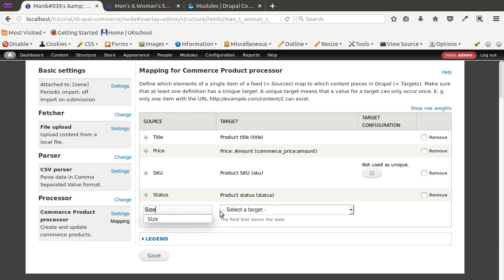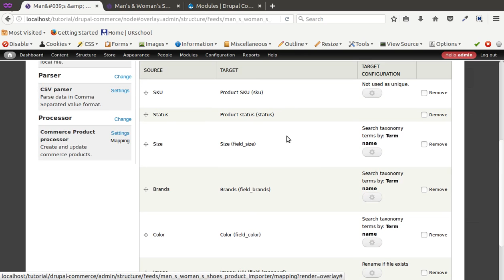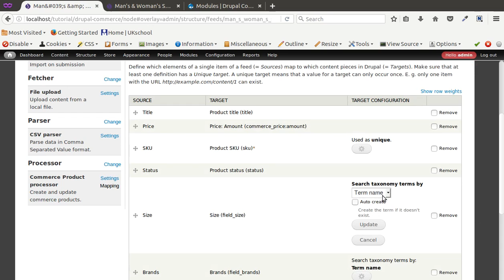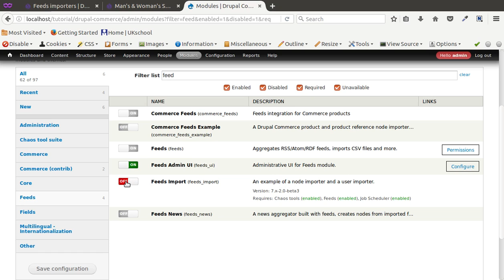Tutorial #6: How to Import products in bulk using feeds and commerce feeds Part 2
This is video series on Step by Step Tutorial on Drupal Commerce in Hindi. And this video covers  How to Import products in bulk using feeds and commerce feeds